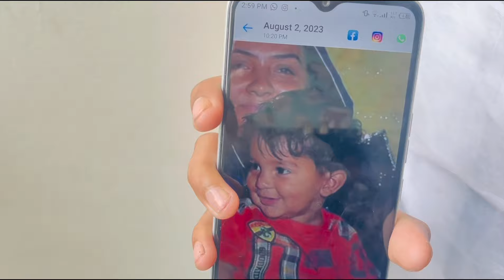Tahseen Sakina ka Ghar Niyaz imam jaffar sadiq A.s…😋